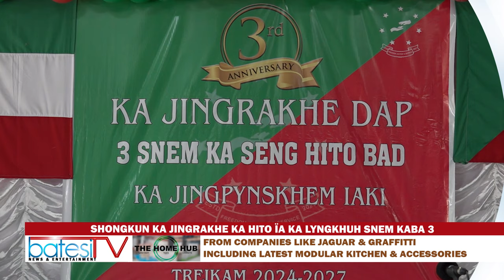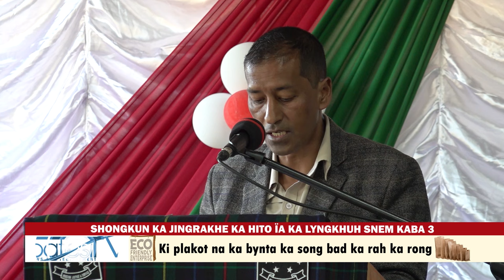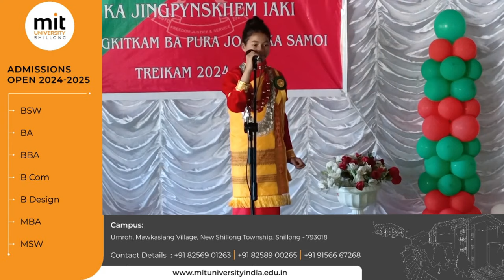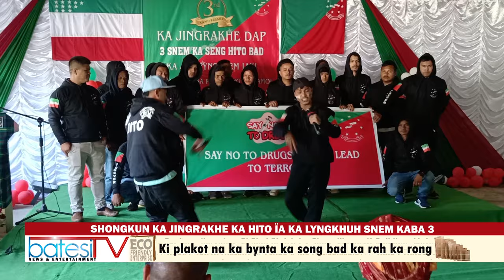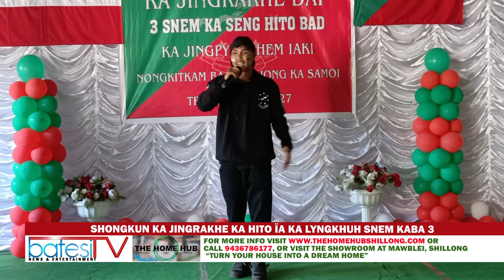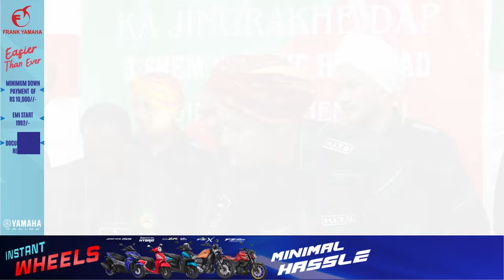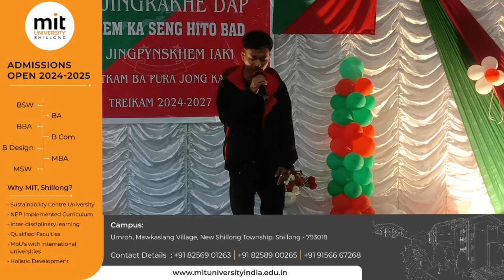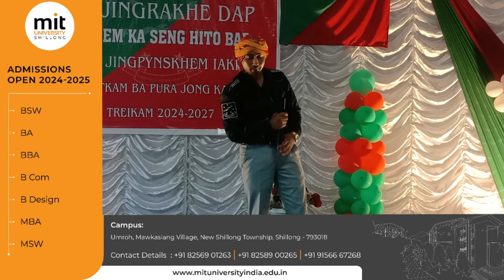DAP 3 SNEM PURA KA HITO HA KA JINGSHAKRI ÏA KA RI BAD KA JAITBYNRIEW